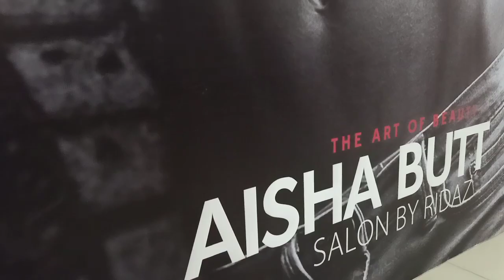YOGI FITNESS CLUB FIRST TIME IN GUJRAT I AISHA BUTT